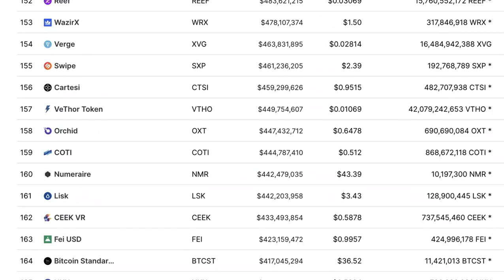Gareth Soloway: Shocking Market Update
Chief Market Strategist, and CFO of Gareth Soloway has been an avid swing and day trader since his days at Binghamton University where he studied Economics.  While helping others gain financial independence, he continued to study the day trading and swing trading world, developing a unique market philosophy and proprietary methods. Following his work in the financial sector, Gareth went on to trade alongside professional traders on the institutional side on the business.

Video content: Gareth Soloway, Silver, Restart, reset, the big reset, banks USA, savings banks USA, economy USA, finance USA, money USA, capital USA, stocks USA, stock exchange USA, real estate USA, politics USA, media USA, gold, gold coins, silver, precious metals, bitcoin , Cryptocurrency, currency crisis, currency reform, financial community, financial policy, financial market, banks, financial crash, euro crash, bank crash, investment, euro crisis, economic crisis, bankruptcy, bankruptcy, inflation, credit, insolvency, profit, system change, reset, crash, finance, finance, money , Trade, goods market, means of payment, securities, cash, bank balances, claims, debt capital, interest, liabilities, purchasing power, central banks, ECB, precious metals, expropriation, system change, stock market trend, success channel, company, state, Bill Gates, Jeff Bezos, Elon Musk, Warren Buffett, Bernard Arnault, Mark Zuckerberg, Larry Ellison, Larry Page, finance, crash, cash, microstrategy, Michael Saylor, gold, central banks, currency, economy, government, politics, stocks, assets, real estate, money, future, inflation , Recession, Technology, Asset Advisor, Finance, Crash, Cash, Microstrategy,  Bitcoin, BTC, cryptocurrency, gold, central banks, currency, economy, government, politics, money print, assets, stocks, ethereum, fortune, investment, PayPal, stock market, real estate, money, future, inflation, recession, technology